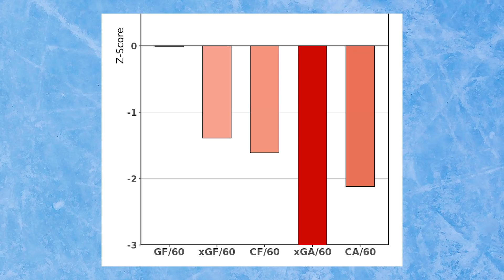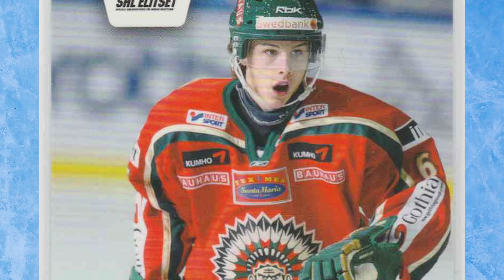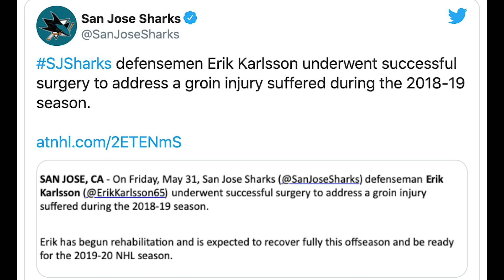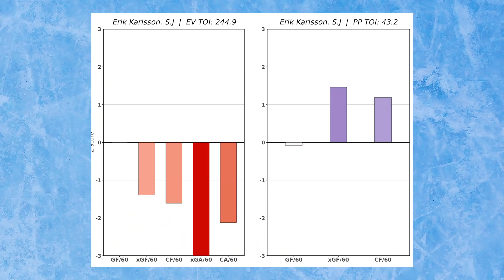The Rise & Fall Of Erik Karlsson | Okay... What Happened?